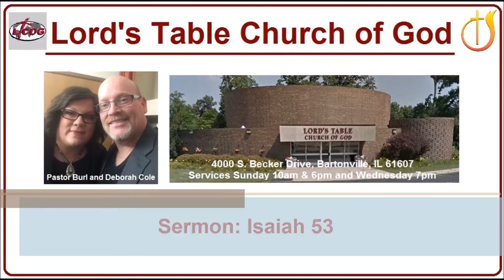Isaiah 53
Pastor Burl Cole's sermon "Isaiah 53"
Sunday April 2nd, 2017 PM Service